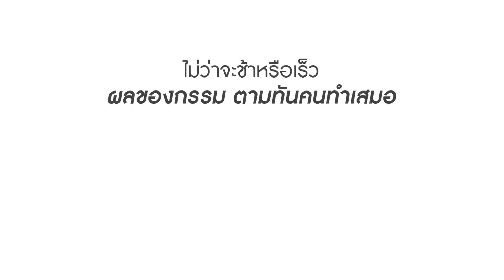งานแต่ง เจ้าบ่าว 3 คน!! | Lovely Family TV